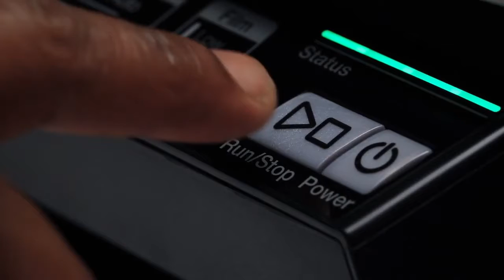Foton 30 Automated Laminator Teaser